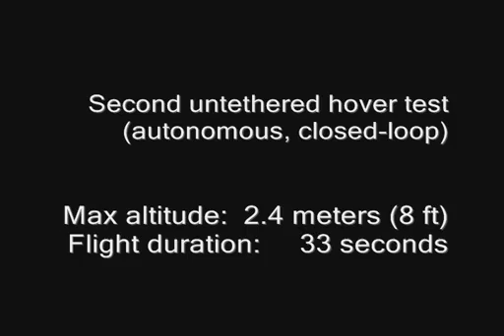Controlled Hover Test Flight No. 4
This video collage provides several views of the robotic lander prototype during its second free flight test. The lander is captured in flight from overhead and side mounted cameras in high definition and infrared video. The infrared video allows engineers to see how the vehicle is behaving thermally as well as how the thrusters pulse during test since the thruster plumes are invisible to the naked eye..